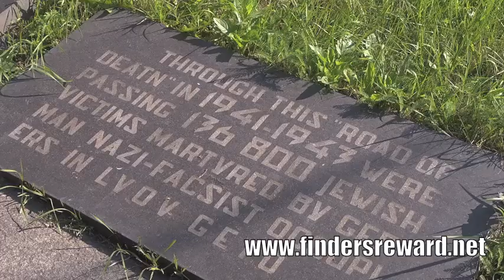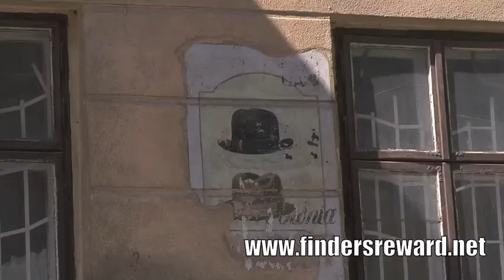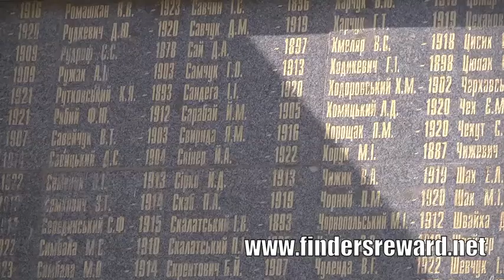FOOTAGE: EM 2012 sportvenue: Lviv / Lemberg - Ukraine (HD)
HD Footage of one the EM cities 2012:  Lviv / Lwiw in Ukraine.
HD Footage v. einer der Städte der Fussball EM 2012: Lemberg in Ukraine. Shoot on full HD.